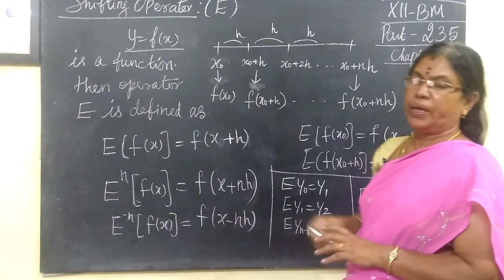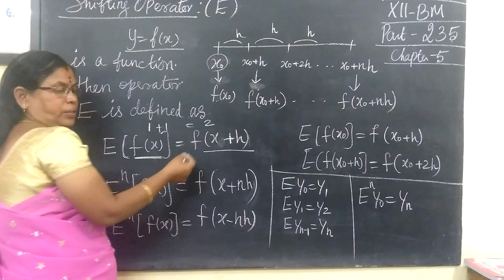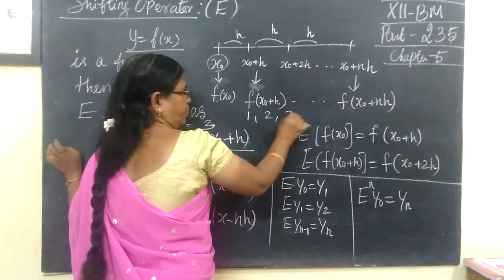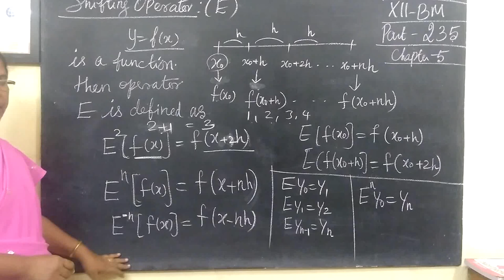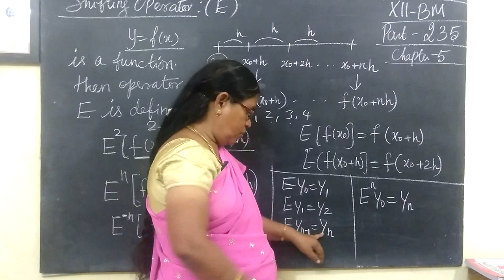12-BM [235] Properties 5.Numerical Method Gomathidharmarajan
12-BM [235] Properties 5.Numerical Method Gomathidharmarajan
XII Business Maths chapter-5 எண்ணியல்முறைகள்